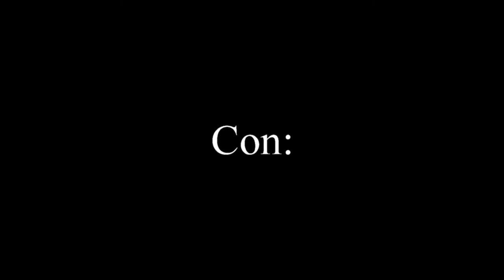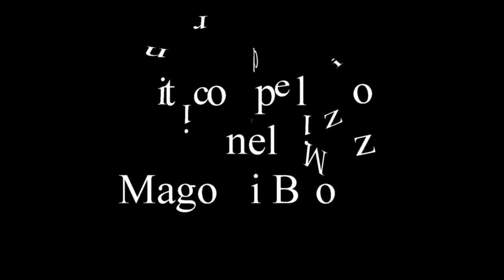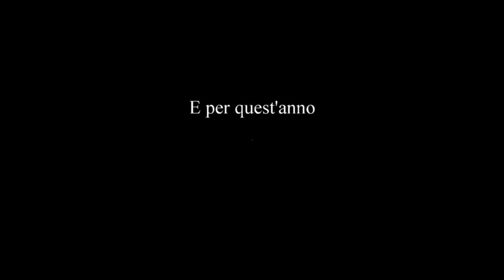Anno 2017 Circolo Helder Camara Commedia Pasqua 2017 - Un Cappello Pieno di Bugie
Il Circolo Helder Camara di Casciano
dedicato a Don lorenzo Bozzi
Commedia di Pasqua 2017

Presenta:

Un cappello pieno di bugie

tre atti brillanti
 di
Antonella Zucchini

Personaggi ed interpreti:

Iginio Biancalani rappresentante di cappelli, Nicola Rossi Paccani
Giuditta Biancalani sua moglie, Sara Cipriani
Fosco Batacchi socio di Iginio, Guido Baldi
Vittoria Brunetti l'altra, Angela Sorriso
Tilde la  domestica, Cinzia Vaselli
Bruno il Fattorino, Andrea "Pellino" Mugnaini
Iridre lavorante, Daniela Fiacchi
Rosetta lavorante, Elena Savelli
Don Terenzio il parroco, Marcello Filippeschi
Il dottor Chimenti, Mario Puoti

Regia di Barbi Daria

Scene di
Marcello Filippeschi
 e
Fernando Vselli

Riprese televisive
 di
Stefano Abelini